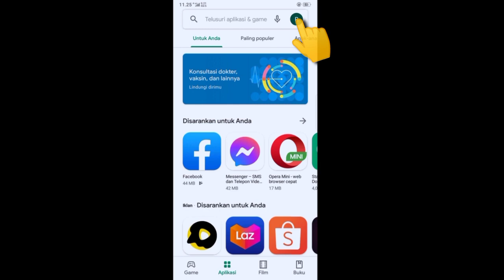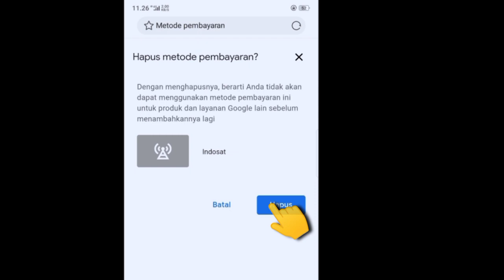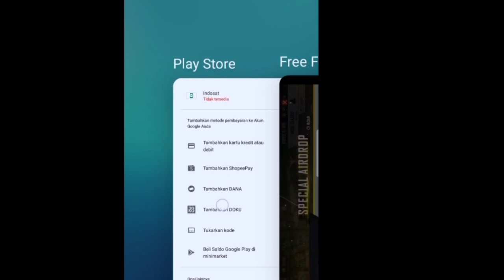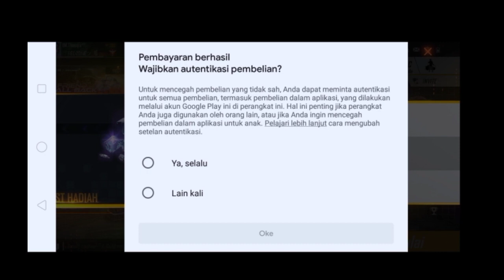TERBARU! Mengatasi Gagal Top Up FF Spesial Air Drop, Mengatasi Pembayaran Tidak Berhasil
Brikut penjelasan cara mengasi gagal top up FF  Special Air Drop, Mengatasi Pembayaran Tidak Berhasil terbaru, lengkap dan jelas.